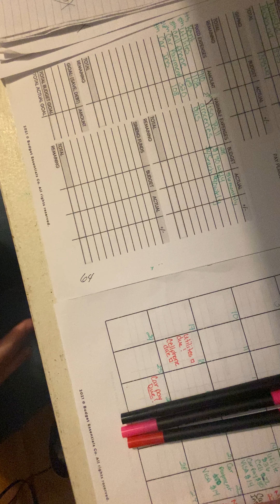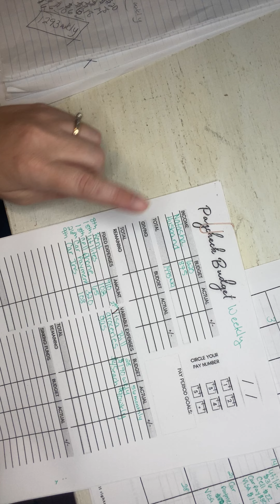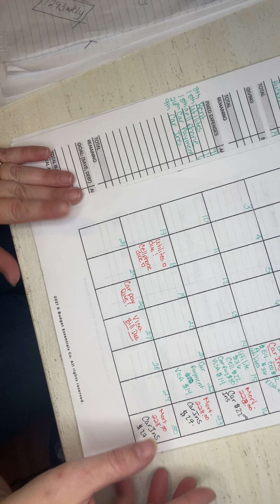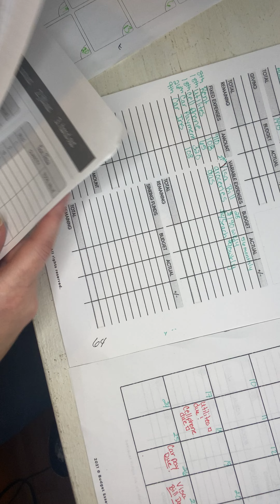Let talk sinking Funds and Cash breakdown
Hey I hope you have enjoyed my last couple videos we are getting to the fun part . Making the envelopes and stuffing each of them . If you have made it her great job … just keep stuffing them regardless of the amount you can stuff is small . It’s ok you have no  idea how much that little bit adds up . And will make like much easier .